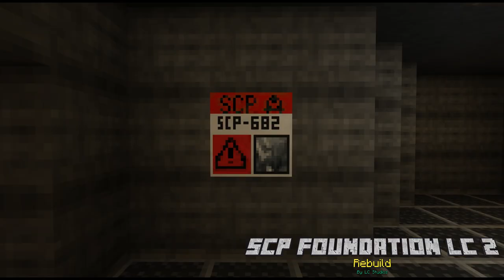SCP Foundation LC 2 Rebuild - Official Release Trailer [Minecraft BE(PE) map]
The map... COMPLETED
∇Music used
Ben Smith - The Foundation (feat. Cyantreuse)
∇Add-on used
∇Rules
- If you have question, please write question in the comments.
- If you post this map to another community, please be sure to write the credits.
- Don't claim this work is yours